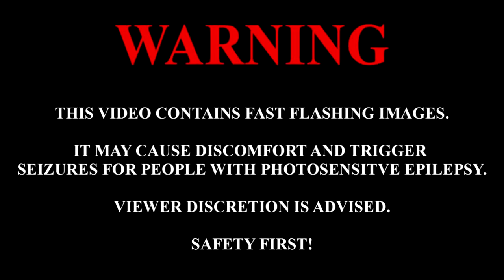Hacha Mecha Fighter Arcade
Hacha Mecha Fighter is a two-button game with a regular joystick:

A: Shot (with internal autofire)
B: Bomb

It's worthwhile to have an autofire A button at 30Hz, as it is much faster than the internal autofire.

The player can choose between an otter (game start on 1p side) or an aardvark (game start on 2p side). These two characters are sometimes referred to by their Japanese designations Kawauso and Tsuchibuta respectively. There are no gameplay differences between the two so the choice can be made purely on visual preferences. All shot levels of the otter are sea animals while the aardvark has a vegetable/fruit theme.

The shot power starts at level 1 and can be gradually increased by picking up Power Up items up to level 7 (1p side: sunfish; 2p side: daikon radish).

The game starts with 1 option accompanying the player sprite up to a maximum of 4 options. The options follow the player along and fire the same shot as the main sprite.

Using a bomb temporarily increases the size of the character sprite and hitbox. For the duration of the bomb the player becomes invincible and the shot power jumps to level 7.
There are no item pick ups to gain extra lives. The player is awarded with an extra live once for reaching 1,000,000 points and a second time for reaching 77,777,777 points (effectively 77,777,780 points).

Rank in Hacha Mecha Fighter is tied to survival time and increases by +1 every 17 seconds. It mainly affects the number and the speed of enemy bullets. Dying reduces rank by -4. After the 1st loop, rank is fixed at 15 (maximum rank) and cannot be lowered again.

Apart from obvious scoring sources such as destroying enemies, the scoring system revolves around two main mechanics: Wall hugging and fruit items.

Pressing into the right edge of the screen makes the player earn 100 points per frame, which is pretty significant, but also hard to leverage. For example, on a lot of (mid)bosses this can be exploited and the player can spend the majority of the fights hugging the edge instead of fighting the bosses. Moreover, on stages with a floor (except stage 8), touching the ground will trigger a walking animation (pushing into it is not required, just touching it is enough) for 10 points per frame.
These two things can be combined in the bottom right corner of stages with a floor for a total of 110 points per frame.

Fruit items are worth 1,000 points each on pick up and result in an additional 10,000 bonus for every fruit collected at the end of one stage. The end of stage bonus for number of fruits is capped at 99 fruits. Every additional fruit item beyond that is only worth the 1,000 on pick up. There is also a special bonus of 1,000,000 points when the player manages to not pick up a single fruit during a stage.

As one fruit item is essentially worth 11,000 (1,000 on pick up and 10,000 end of stage bonus), going for fruit collection is preferred for scoring from 91 fruits onwards (total gain 1,001,000). Otherwise, obtaining the special no fruit bonus is better for scoring.

The game can be counterstopped at 99,999,999 points.

When the player loses a life in stages with water (stage 2 and stage 5), 300 points per frame are awarded for every option after they have dropped into the water for a total duration of 66 frames. This means that a death with 4 options yields 79,200 points.

The same 300 points per frame are awarded when an option falls on the ground and runs away to the left side of the screen. This animation takes longer depending on how far to the right the player has died (vertical position does not matter), resulting in a maximum run animation of 87 frames for a straight run to the escape point. As the options sometimes slip in their running animation, the time frame the player is awarded with points extends to 96 or 97 frames, which is particularly prone to happen with 3 or 4 options. This results in a maximum point gain of about 115,000~116,000 points.

If the options neither fall into water nor drop to the ground (e.g. in stage 1 or the beginning of stage 3), no such points are awarded after a death.

All things considered, these points are negligible in the main game but they can become crucial for scoring high in the Caravan mode of the port.

Hacha Mecha Fighter loops infinitely. Any loop after the first one is a simple repetition of the second loop. Therefore, the difficulty stays the same.

There are only two changes from the first to the second loop

All enemy HP values are increased by x4.
The rank is fixed at maximum value and cannot be decreased again.
These two changes lead to a drastically different approach to the game. For instance, from 2-4 onwards a more pacifist play, leaving certain enemies behind is the only viable way to survive.